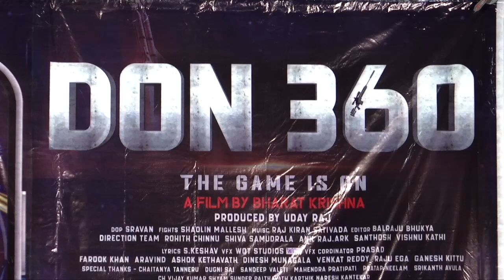DON 360 Movie Trailer Launch Event || Priya Hegde || Digital Movie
DON 360 Movie Trailer Launch Event || Priya Hegde